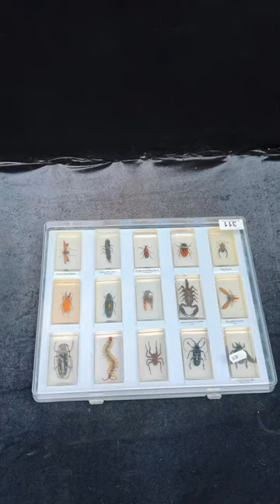Lot 311/591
A display box containing 15 insect specimens including an Asian Giant Planthopper, an Indonesian Stag Beetle and a Pollen Basket Bee. All encased in resin.
An amazing collection of preserved entomological specimens, dating to the 1920’s. These insects are in fantastic condition and are housed in glass fronted boxes.

We have our regular Timed Auction this week. Bidding is live from Thursday 27th of April, until Sunday, 30th of April at 3pm. Don’t miss it! If anything here catches your eye then ensure you register for the Auction on our website and see our online catalogue where you can see the full lot list and descriptions.

PSRA License No. 004155